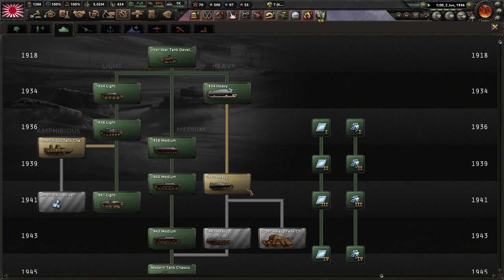A World Where The Axis + The Japanese Empire Won! (FINALE) Hagakure - The East Asia Expansion #3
This mod looks to expand East Asia in terms of depth and focus trees. Japan starts off in a good position, but it seems to be a little bugged in terms of going to war with China historically. I hope you enjoy!

Mods Used: Hagakure - The East Asia Expansion